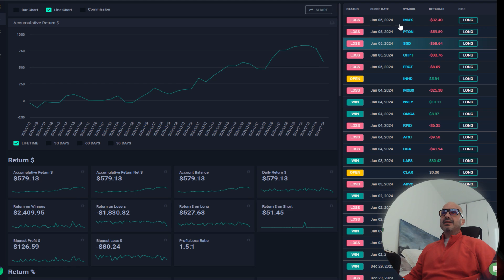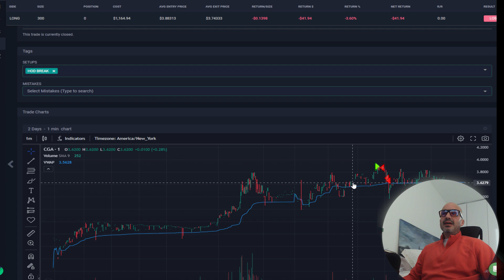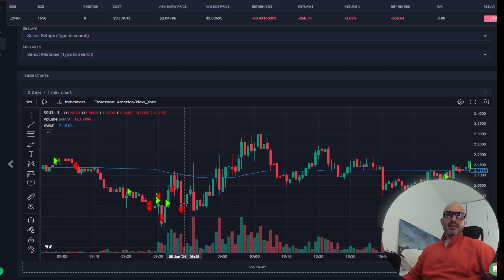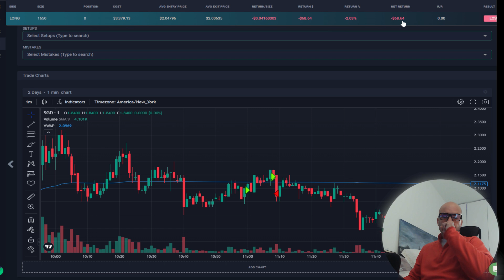-6%...Mi PEOR SEMANA de TRADING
Empezamos 2024 con una RENTABILIDAD de -6% en mi CARTERA de DAYTRADING !!! La peor semana desde que empecé !!! Repasamos la evolución de mi Daytrading y las Operaciones de la semana 23 desde que empecé este Plan de Trading